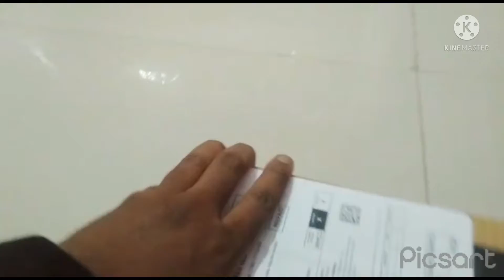Mosquito killer lamp